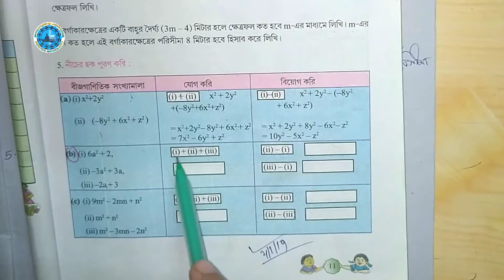Koshe_dekhi-1.2 Class-8 math Part 2 W.B_Class_8 Math কষে দেখি-1.2 Part-2 কষে দেখি-1.2 Part 2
Welcome to 'Educational Activities Bengali'

এই ভিডিওটিতে আলোচনা করা হয়েছে অষ্টম শ্রেণীর গণিতের অধ্যায় 1 কষে দেখি- 1.2 ( পূর্ব পাঠের পুনরালোচনা).

কষে দেখি 1.2 এর question no 4 & 5 solve kora hoyeche..!!

#কষে দেখি 1.1 Class 8 full solve link

** Class 8 math কষে দেখি 4.2 solve link

** Class 8 math কষে দেখি 5.1 full solve link

**Class 8 Math কষে দেখি 5.2 full solve link

**Class 8 Math কষে দেখি-5.3 full solve link

**Class 8 Math কষে দেখি 6 full solve link

**Class 8 Math কষে দেখি-7.1  full solve link

class 8 maths chapter 1 West Bengal Board